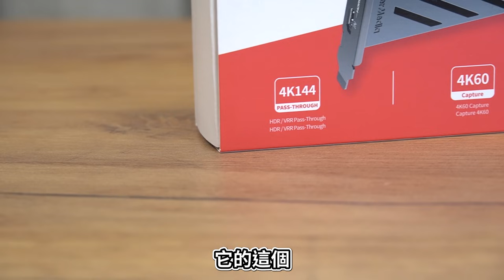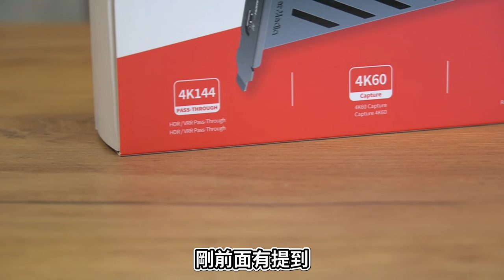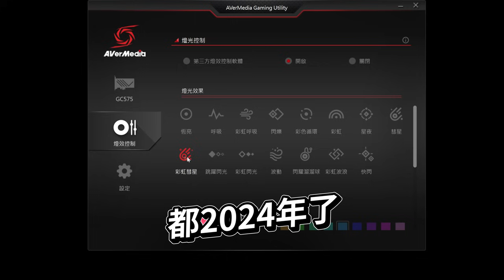【阿航】看完GTA6預告 我第一個準備的電腦硬體! 圓剛 GC575 開箱！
【GC575電商連結】

👉追蹤我的生活頻道🔎阿航Life